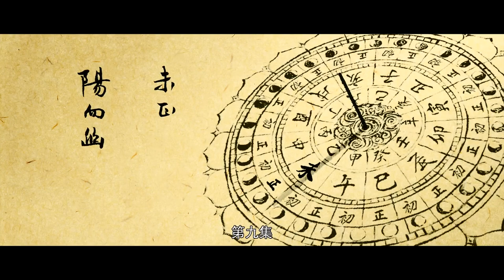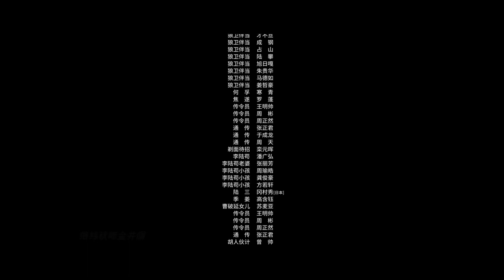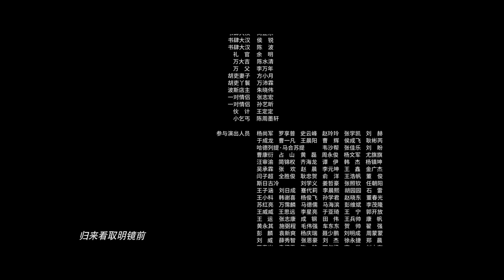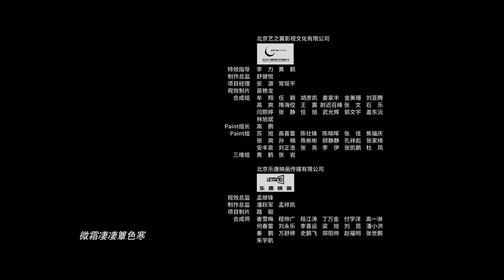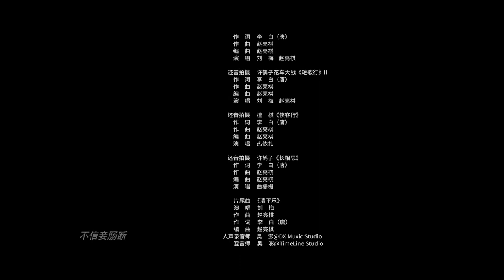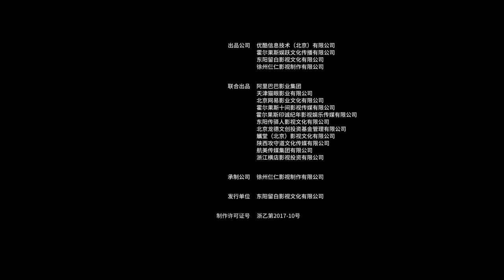اطول يوم فى تشانجان The Longest Day in Chang'an | الحلقة 9 | العربية Caravan